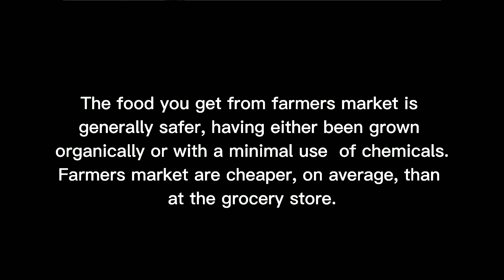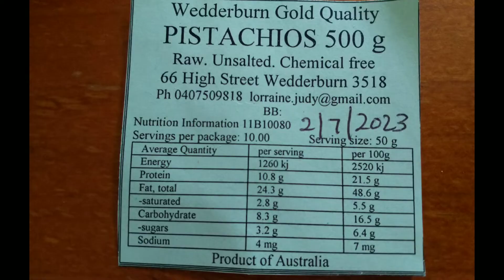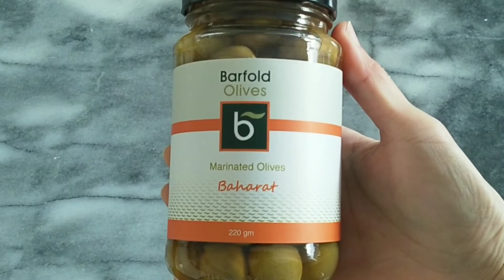Farmers Market Castlemaine VIC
Castlemaine Farmers Market

The finest producers of the Mount Alexander Shire region, all in one place.
The market is currently held in the Maxi IGA Carpark and the surrounds of the Historic Market Building (Mt Alexander Visitor Information Centre) between Forest Street and Mostyn Street, Castlemaine, on the first Sunday of every month 9 am to 1 pm.

The CFM Weekly Market is on every Wednesday from 2.30pm - 5.00 pm all year round across the road on the Western Reserve.

There is no fee for getting into farmers market. It's free of charge.

It's only 10 minutes of walk from Castlemaine station.

Don't forget to turn on 🔔 notification so you know when I post a new video.